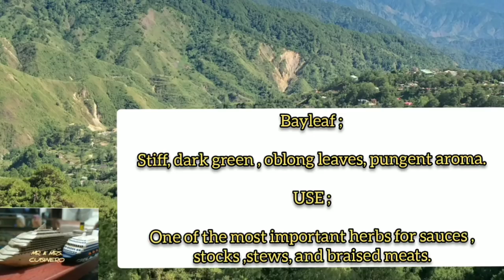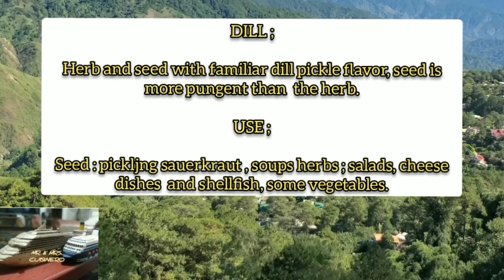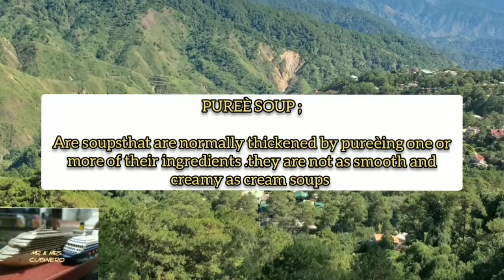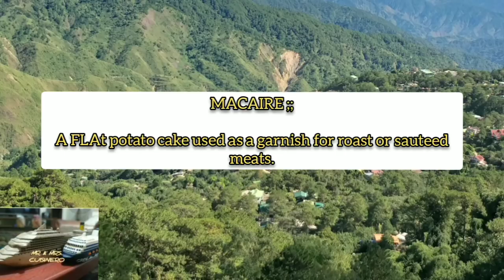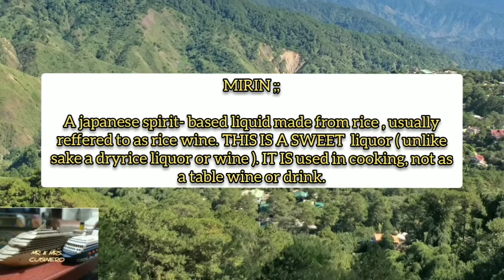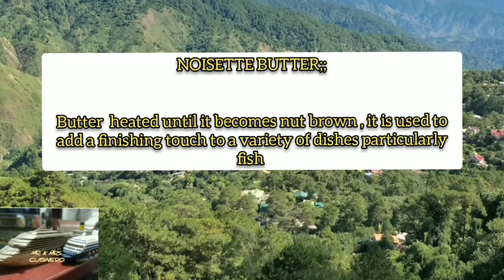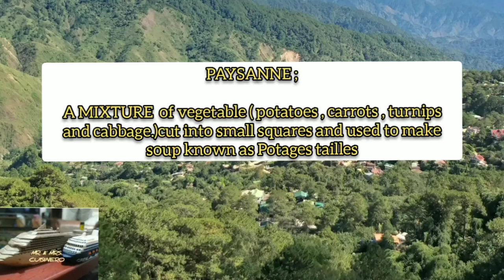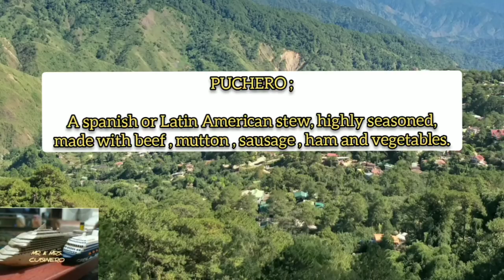CULINARY CURIOSITY | FOOD VOCABULARY|LAROUSSE #2